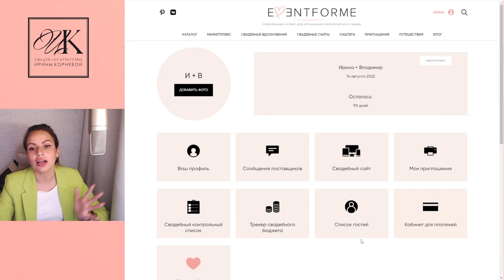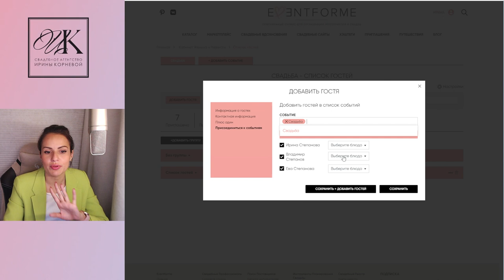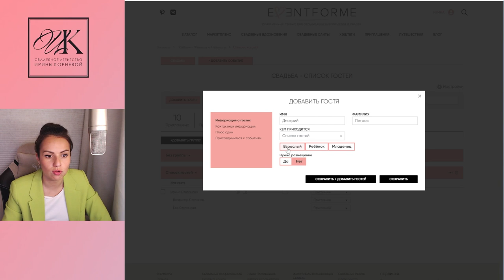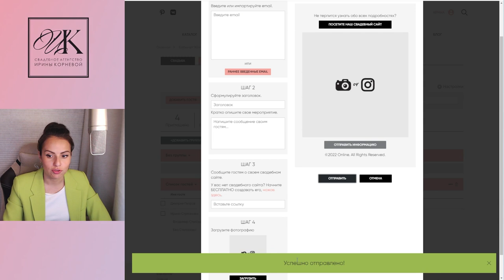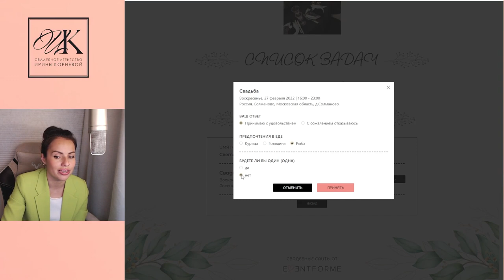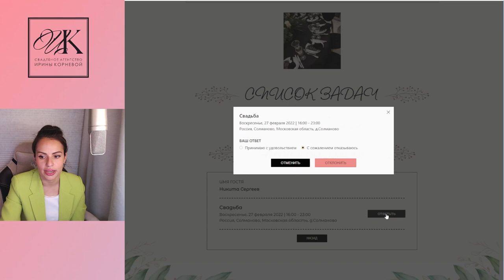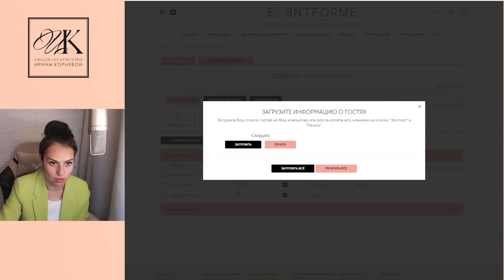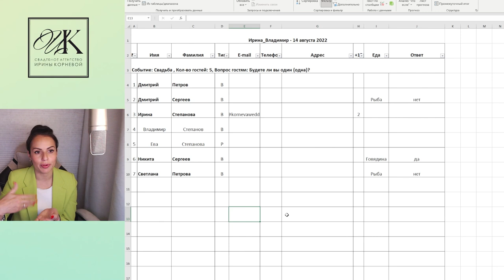Как составить список гостей на свадьбу? Как правильно работать со списком гостей?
- Свадебный портал Eventforme, где вы сможете создать список гостей и сайт приглашение

Как составить список гостей на свадьбу? Как правильно работать со списком гостей? В видео очень подробно рассказываю как составлять список гостей, и как дальше работать с этим списком, зачем он нужен вообще. Узнаете как провести опрос гостей по меню, что предпочитают ваши гости и придут ли ваши гости одни, либо кого-то приведут с собой.